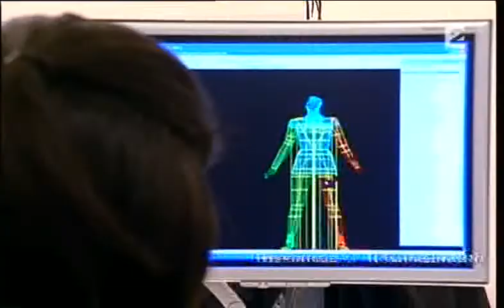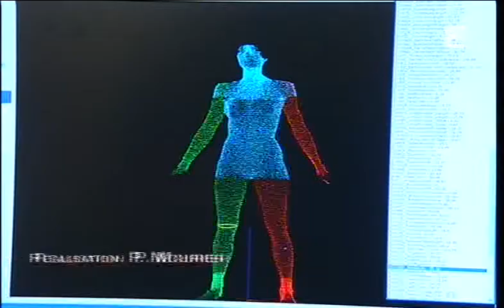bodymetrics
bodymetrics paris